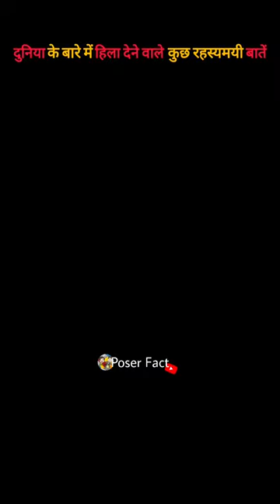कुछ ऐसी बाते जो आपको शायद जानना चाहिए😱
बारे मे दिमा🤯ग हिला देने वाली कुछ रहस्यमयी बाते😱

Notice :- Dear copyright owner if I have used any of your video or photo by mistake then please do not given copright strike to me but contact me on my instagram or mail me ____________________________________
My Instagram User Name👇👇
💠Poserfact_official

Poser Fact
Poser Fact You Tube  Channel

Poser Fact Welcomes you to 🇮🇳India's🇮🇳 No1⃣ You Tube Channel..
Where You Will get to see👀
1 Minute Shorts video

▶️In today's videos of poserfact you are going to know

➡️  दुनिया की कुछ Slow Motion Video Part 7?
➡️  दुनिया की कुछ ऐसे Slow Motion Video जो गजब ही दिखती है Part 7?
➡️  दुनिया की कुछ ऐसे video जो slow motion मे गजब ही दिखती है Part 7?
➡️  Video जो Slow Motion मे गजब ही दिखती है Part 2😱 Part 7?
➡️  Video जो Slow Motion मे गजब ही दिखती है Part 7?
➡️  😱ऐसे Video जो slow motion मे गजब हि दिखती है Part 7?